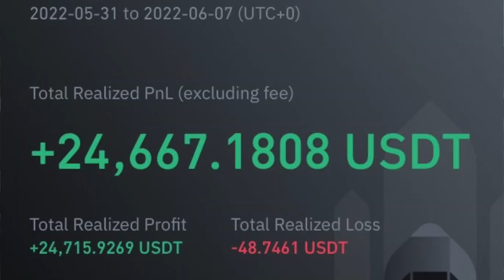My online income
Building and developing your online brand is one of the most important things that you can do. It won't happen immediately, but once it builds, you will not look back.

Rode NT Mini